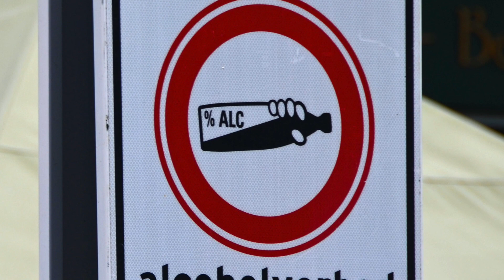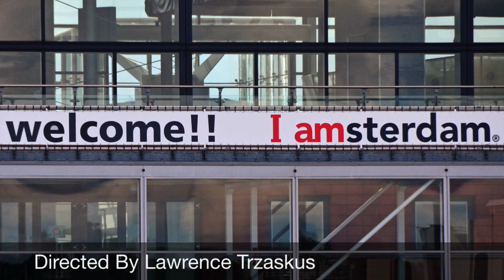Amsterdam, Netherlands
This video is about Europe  - Amsterdam 2017